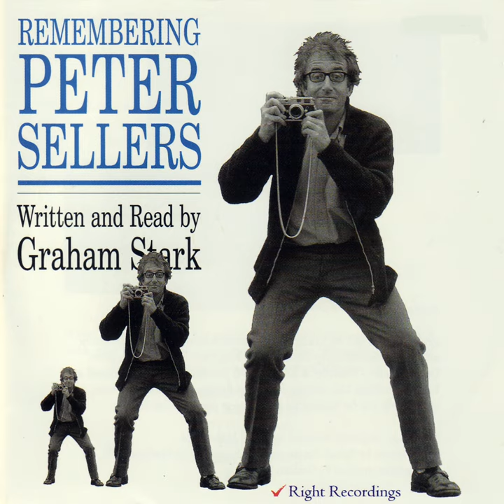Introduction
Introduction · Graham Stark

Remembering Peter Sellers